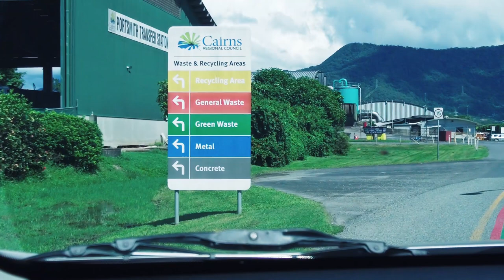A Huge Surprise Its A Dump Day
A huge surprise is in store for the kids at home, but once they see it, they don't think much of it and return the surprise giving Daddy a headache and making him nearly deaf. A new day dawns and with the noisy kids at school, Mummy and Daddy have a "DUMP DAY" planned taking unused goods to the tip while making the most of their peace and quiet kid free day.